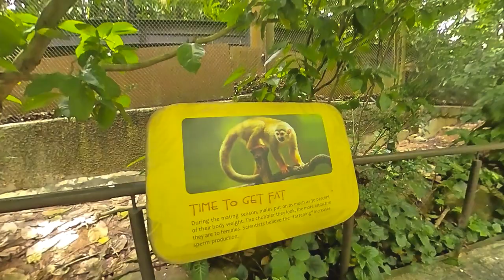Squirrel Monkey Forest, River Safari Singapore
Shot on Insta360 One R